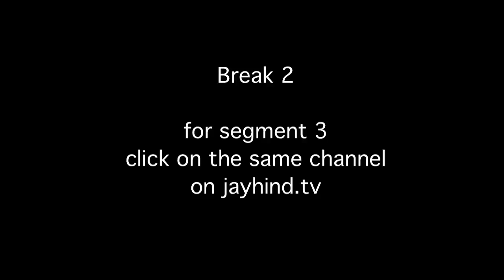Spoil Sport Songs : Episode 311 - Comedy Show Jay Hind!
(telecast date 14th Jan, 2013)
In this "folk music for protest" Episode of JayHind : Sumeet Raghvan, Best Anchor in India celebrates the opening of our great PM Mannuji's mouth. + Another fuel hike is here. But life goes on right? Here is the anthem of our lives : Ch#de Chalo! Then meet Bihari politician who explains Mitt Romney's electoral mistakes + introducing our Folk Singer "Maja Kirkire" who has more topical songs than the boring crap peddled on Satyameva Jayate. He begins with one on FDI. Next up : Yes this Helpline cost 1700 Crores. This + more WTF news bambooed by Sumeet. & finally, Coal Minister Sri Prakash uses Gangnam Style to apologize to his wife & A Folk hero rises. rather a folk ant-hero. a spoilsport sufi singer who screws the news...Maula...ye hai bawla.
Segment 1: Aam Addmi Ka Diesel Anthem
Jay Hind! Episode 311 : Segment 1 - Another fuel hike is here. But life goes on right? Here is the anthem of our lives : Ch#de Chalo!
Segment 2 : Tamasha Kaala Baboon Style
Jay Hind! Episode 311 : Segment 2 - Bihari politician explains Mitt Romney's electoral mistakes + introducing our Folk Singer "Maja Kirkire" who has more topical songs than the boring crap peddled on Satyameva Jayate. He begins with one on FDI. Non - Stop Humor
Segment 3 : Most Expensive Helpline Ever
Jay Hind! Episode 311 : Segment 3 - Yes this Helpline cost 1700 Crores. This + more WTF news bambooed by Sumeet. Non - Stop Humor
Segment 4 : Maja Kirkire : Spoil Sport Folk Singer
Jay Hind! Episode 311 : Segment 4 - Coal Minister Sri Prakash uses Gangnam Style to apologize to his wife & A Folk hero rises. rather a folk ant-hero. a spoilsport sufi singer who screws the news - enjoy the Work of Maja Kirkire - his lyrics are as fanciful as Swananad Kirkire's on Satyameva Jayte. Maula...ye hai bawla. Non - Stop Humor